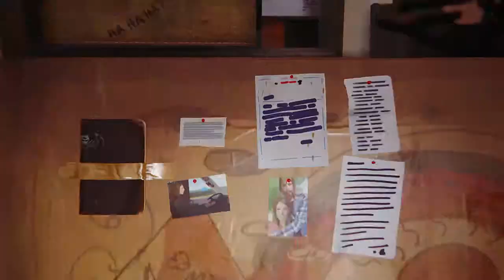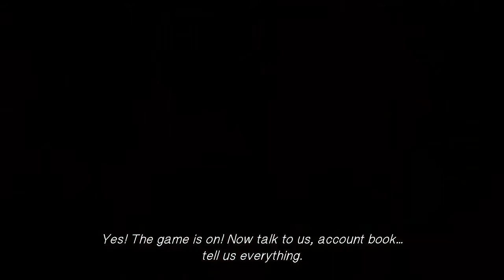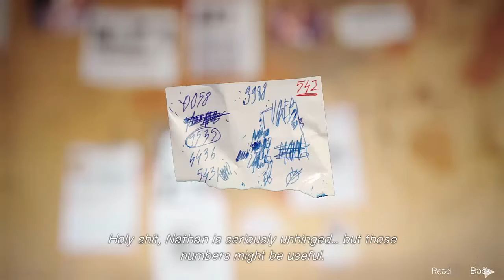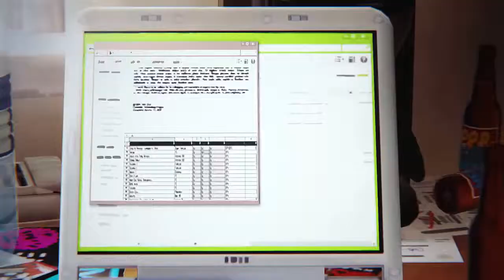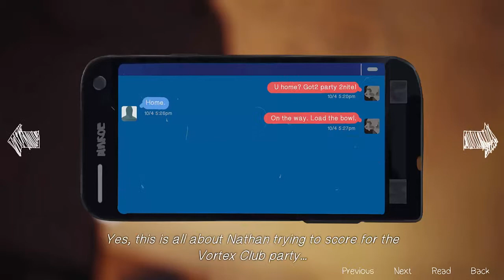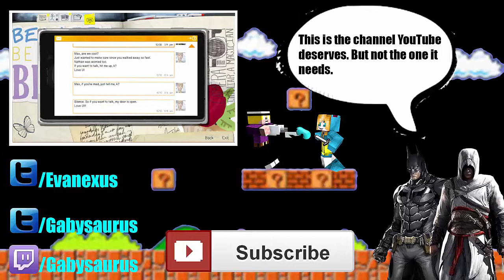Life is Strange Episode 4 Part 15 - Barn